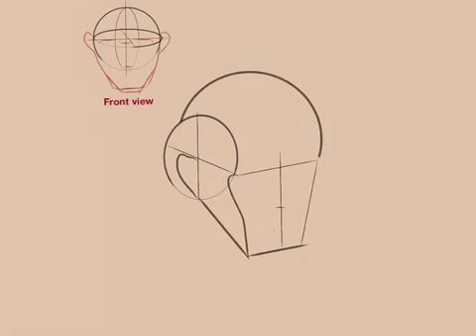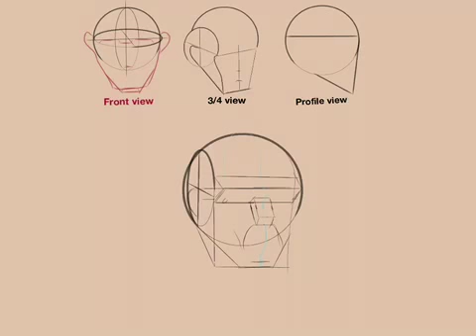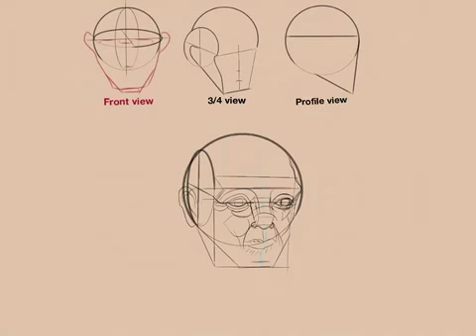Draw like a Gi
Drawing tutorial from the modern day James video